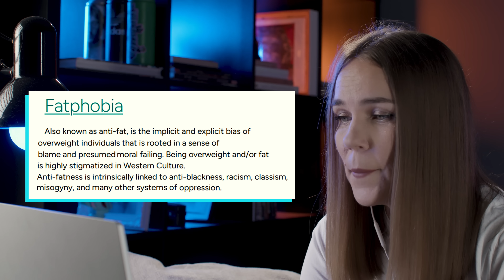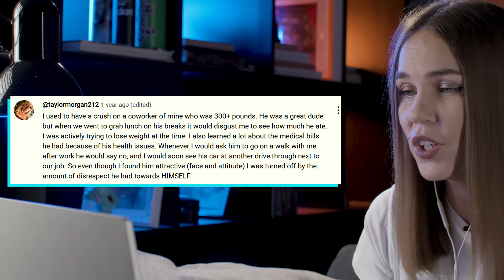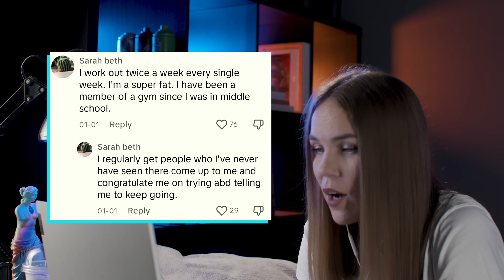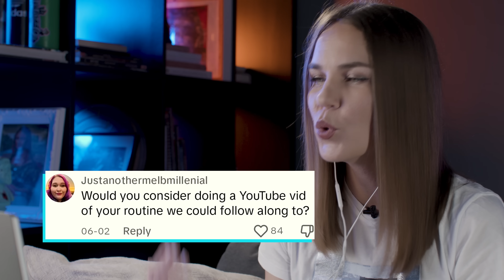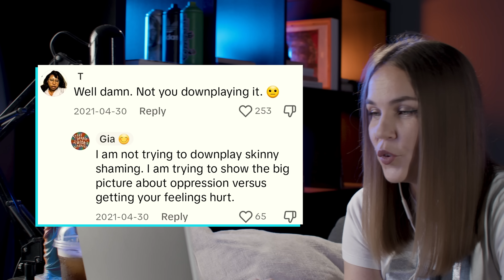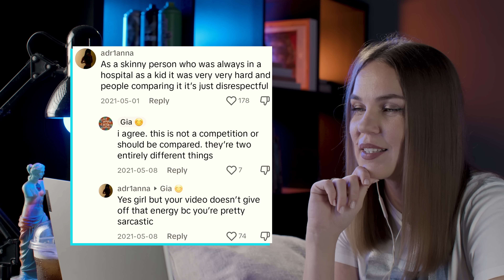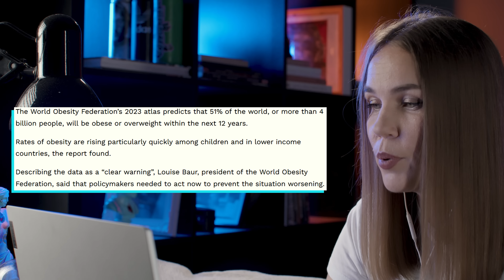Is it fatphobia not to date a fat person? | Reacting to cringe fat positivity Tiktoks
Did the fat acceptance movement go too far? Yes. It did.I'm all for body positivity, but obese people claimed a victim status, talk about being a minority, being oppressed and compare themselves to ACTUAL disable people, or even racial minorities.